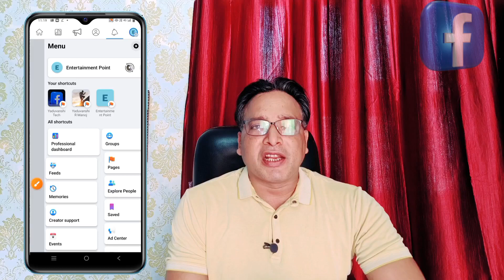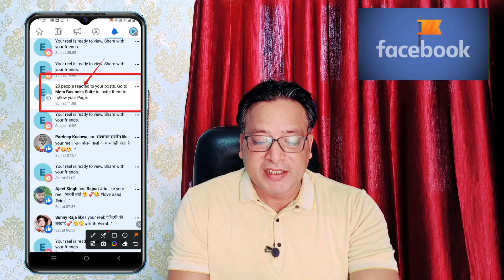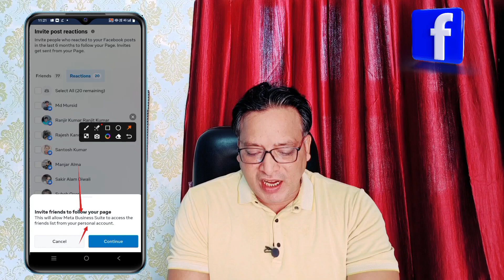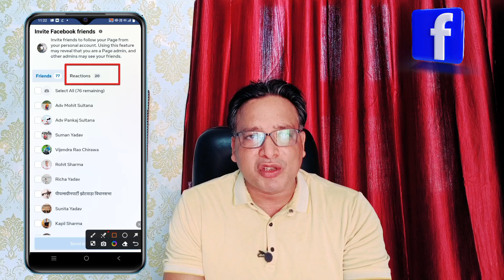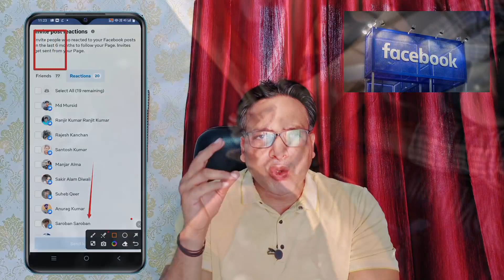बिल्कुल नए Facebook Page पर Followers कैसे बढ़ाएं 2023 Trick😱 सबसे शानदार तरीका | Fb Page Followers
Hello Friends

Aaj Ke Video Me Maine Bataya hai ki hum apne bilkul Naye Facebook Page Par Followers kaise Increase kar sakte hai dosto bahut informative aur achha video hai bilkul miss mat karna waada karta hun aapko kuch naya seekhne ko milega. Aur dosto agar video lage to pls support jarur karna. Thanks a Lot

Facebook Page Par Followers kaise Badhaye | Facebook Follower Kaise badhaye  | Fb Follower badhaye

facebook page par followers kaise badhaye | facebook followers kaise badhaye || Increase facebook followers

Facebook Followers Kaise Badhaye | Facebook par Follower Kaise badhaye

facebook page followers kaise badhaye | 100% Real followers | facebook followers kaise badhaye

facebook followers kaise badhaye | facebook par follower kaise badhaye | get free facebook followers

facebook page par follower kaise badhaye
facebook page par followers kaise badhaye 2023
how to increase followers in facebook page
facebook page me follower kaise badhaye
facebook me follower kaise badhaye
how to increase followers on facebook page 2023
facebook page kaise grow kare
how to convert facebook friends in followers
convert facebook friends in followers
how to grow facebook page in 2023
facebook page followers
fb page par followers kaise badhaye
facebook profile se page me kaise switch kare
switch facebook profile to page
follower kaise badhaye facebook page par
fb profile kaise convert kare page me
how to viral facebook page in 2023
facebook se
facebook page me follower kaise

Please comment me for more clarification about any confusions and doubts. I Would like to be Happy to help you out

Wishing You All A Very Best Of Luck 🤞🤞 For Your Success